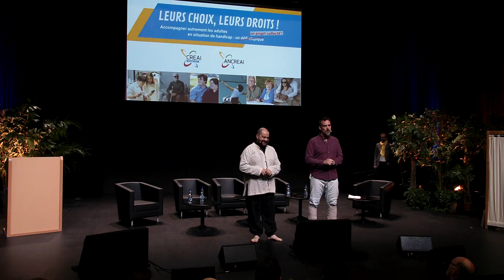JN Leurs choix, leurs droits • 16 octobre 2024 • 1/5 : Houppz Théâtre 3e intervention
Journées nationales "Leurs choix, leurs droits" - accompagner autrement les adultes en situation de handicap : un défi utopique un projet collectif ?"
Organisé par le CREAI Grand Est et la Fédération ANCREAI du 15 au 17 octobre 2024 au Palais de la Musique et des Congrès de Strasbourg.
Cette vidéo : 1_Houppz.mp4 : Houppz Théâtre - 3e intervention